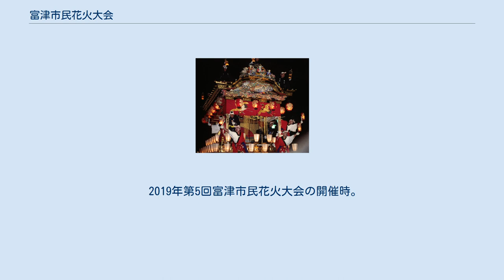富津市民花火大会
富津市民花火大会（ふっつしみんはなびたいかい）は、千葉県富津市で毎年7月下旬に行われている花火大会。
打ち上げ数は約6,000発、東京湾最大級の水中花火を打ち上げるのが特徴で、砂浜の上で観覧できるのも特徴の1つ。
2014年に休止となった東京湾口道路建設促進富津花火大会に代わり開催されている。
 富津市では、1963年（昭和38年）から2014年までの52年間に渡って、東京湾口道路建設促進富津花火大会を実施していた。
同大会は、市と横須賀市を結ぶ東京湾口道路建設の促進を目的にはじまったもので、市や商工会・観光協会などで構成された実施委員会が主催し、例年、千葉県内外から約65,000人を動員する市内最大級のイベントだった。
しかし、2014年8月に市は深刻な財政難に陥っていることを公表、2015年度以降の歳出を減らすため、同大会の休止が決定した。
 2015年6月、花火大会を継続させるため、市の観光協会や木更津法人会富津地区の有志らによる富津市民花火大会の開催が発表された。
予算は実行委員会が集める個人・法人による協賛金や店頭募金を募り、市は県への申請手続などの後援に回ることとなった。
準備期間は3カ月弱ではあったが、目標としていた協賛金とボランティア スタッフを確保し、2015年7月25日に第1回大会が開催された。
 2016年以降も本大会は毎年実施されているが、2018年は台風第12号の影響により、第1回大会以降はじめての中止となった。
 2019年第5回富津市民花火大会の開催時。